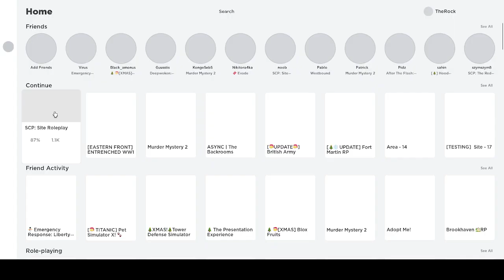scp site roleplay cd eats scps and kicks me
XDDDDDDDDDDDDDDDDDDDDDDDDDDD